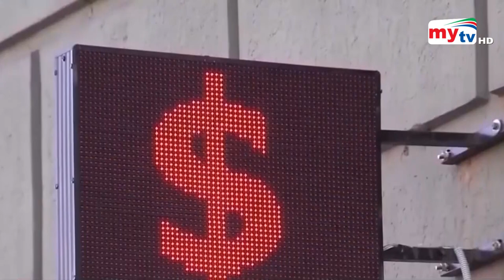ঋণ খেলাপি করলো রাশিয়া ? | Bangla News | Mytv News